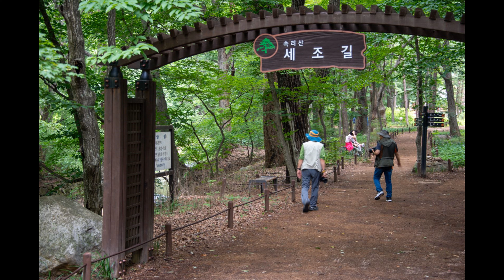방금들린 그 목소리는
방금들린 그목소리는#Una voce poco fa